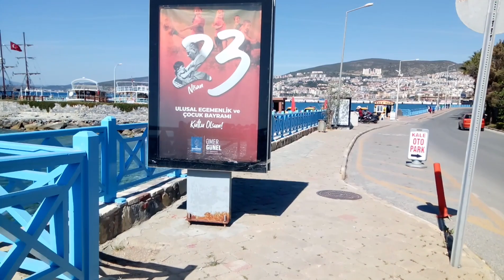KUŞADASI TURKEY WALKING TOUR 2021 | PIGEON ISLAND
Kuşadası Virtual Walking Tour. Astonishing sea view.